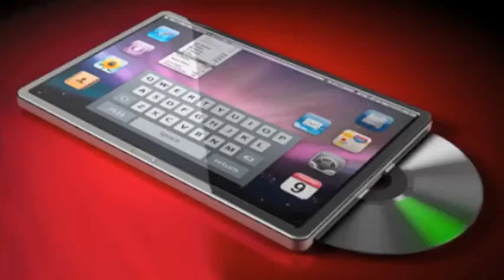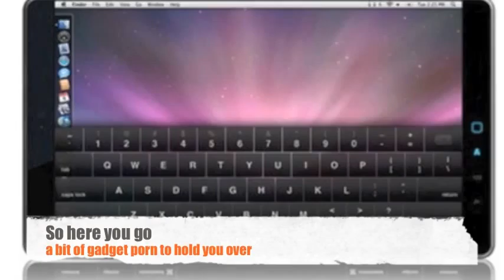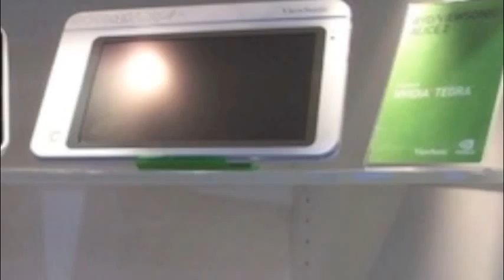Apple Tablet Adriana s Take